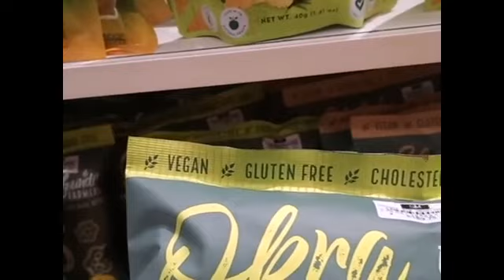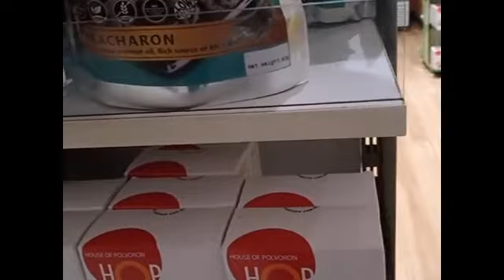SM Consolacion shopping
Went to consolacion with my brother and sister to get a gift for my niece birthday 🎂 last time I been in the mall was 1 month when Cebu City is still on GCQ, fells good were you can see a restaurant are open inside the mall most of the establishments are open,dont worry guys we take extra care going inside the mall.thank you for watching be safe everyone.